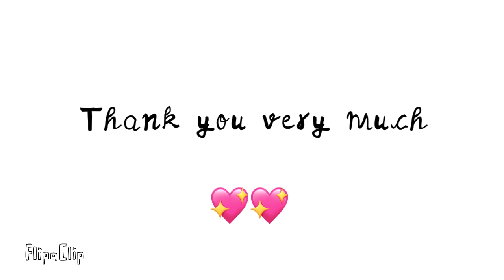special 200| XD meme